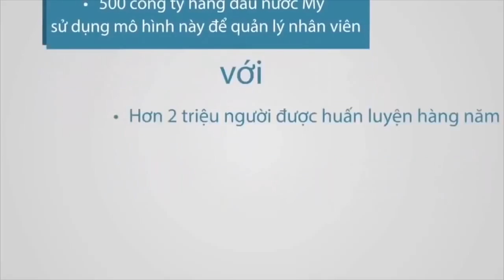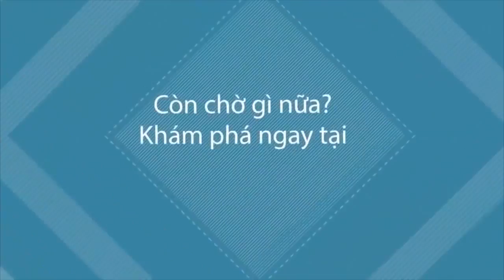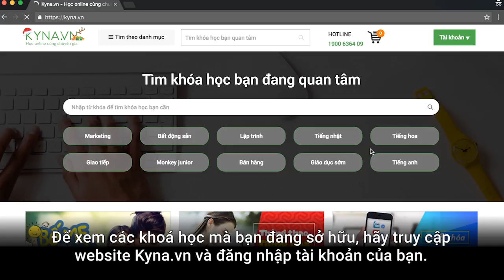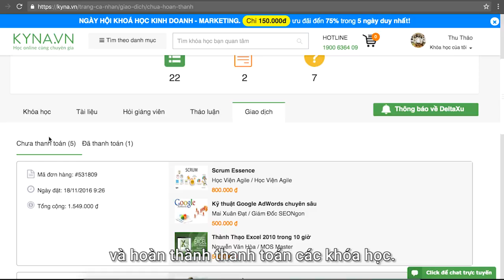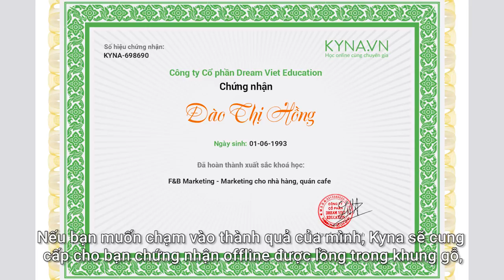Xác Định Tính Cách Của Bạn Với MBTI - Trần Đăng Khoa | [Intro - Kyna.vn]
Phân loại tính cách MBTI là bộ công cụ được sử dụng rộng rãi và phổ biến nhất trên thế giới hiện nay. Hàng năm, có hơn 2 triệu người được huấn luyện MBTI để xác định tính cách đặc trưng của mình và người xung quanh, từ đó giúp họ định hướng phát triển cho bản thân, phát huy hết tiềm năng của mình, thành công hơn trong công việc và hạnh phúc hơn trong cuộc sống.

Hiện nay, hầu hết các công ty thuộc nhóm 500 công ty hàng đầu ở Mỹ cũng sử dụng để giúp nhân viên của mình hiểu rõ bản thân và đồng nghiệp hơn, giao tiếp và làm việc nhóm hiệu quả hơn, giải quyết xung đột nhanh gọn hơn, quản lý con người tốt hơn,... từ đó nâng cao hiệu quả công việc. Hiểu biết về MBTI cũng sẽ là một lợi thế đặc biệt trong công việc của bạn.

Bạn có bao giờ tự hỏi: Dạng tính cách của mình là gì? Điểm mạnh và điểm yếu của mình là gì? Người thân của bạn thuộc những dạng tính cách nào? Tính cách ảnh hưởng thế nào đến hành vi của bạn và người xung quanh?...

Có thể bạn đã từng làm trắc nghiệm tính cách MBTI để tìm ra đặc điểm cá nhân mình, tuy nhiên kết quả này thường không chính xác vì sai số rất lớn khi trả lời các câu hỏi kiểu "Yes - No". Nhất là khi tất cả những bài trắc nghiệm MBTI miễn phí trôi nổi trên mạng đều có tính chính xác thấp do chưa được nghiên cứu và xác thực. Trong khi đó, bài trắc nghiệm MBTI gốc thì có giá lên đến hơn 820.000 đồng (khoảng 40 USD).

Đó là chưa kể trong khi tự làm trắc nghiệm, chúng ta thường tự đánh lừa mình. Rốt cuộc, chúng ta không xác định được mình thật sự là ai, mà lại xác định được ai là người mình ngưỡng mộ. Không ít người cố gắng trở thành người khác mà không biết rằng, bản thân mình tuyệt vời như thế nào.

*/// Nếu trong đoạn Intro khóa học có xuất hiện link liên kết, hãy click vào link để xem chi tiết khóa học bạn cần nhé! ///**

Khóa học Xác định tính cách của bạn với MBTI với diễn giả nổi tiếng Trần Đăng Khoa - cũng là một chuyên gia MBTI quốc tế được chứng nhận với số điểm tốt nghiệp 98/100 - sẽ giải quyết được những vấn đề trên, giúp bạn vừa tiết kiệm chi phí, lại giúp bạn giải mã dạng tính cách của chính mình, không những thế, cả những người xung quanh bạn, với độ chính xác cao.

Khác với những kiểu trắc nghiệm thông thường, diễn giả Trần Đăng Khoa sẽ đưa ra những tình huống đời thường, để bạn dễ dàng so sánh và lựa chọn cụ thể, từ đó đưa ra kết quả chính xác nhất về dạng tính cách của bạn. Không những thế, thông qua quá trình khám phá bản thân mình, bạn cũng sẽ biết cách xác định tính cách của những người xung quanh mình tốt hơn, khoa học hơn.

Khi đã giải mã được những đặc trưng tính cách của mình và người xung quanh, bạn sẽ biết cách ứng xử, giao tiếp, thương thảo với những người xung quanh ở một tầm cao hơn (phù hợp vói tính cách của cả họ lẫn mình). Bạn cũng sẽ biết cách lựa chọn cho mình môi trường làm việc phù hợp và công việc mà bạn có khả năng thành công cao hơn, để từ đó tỏa sáng trong công việc và sự nghiệp.

Kyna.vn - Học Online Cùng Chuyên Gia
VP Hồ Chí Minh: Lầu 6 Tòa nhà Thịnh Phát - 178/8 Đường D1, Phường 25, Quận Bình Thạnh, TP Hồ Chí Minh
VP Hà Nội: Tầng 6, Tòa Nhà Viện Công Nghệ - 25 Vũ Ngọc Phan, Phường Láng Hạ, Quận Đống Đa, TP Hà Nội
Giấy phép ĐKKD số 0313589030 do Sở Kế hoạch và Đầu tư TPHCM cấp